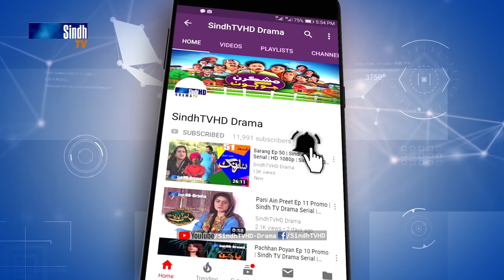Mashkiran Jo Goth - Ep 202 | Sindh TV Soap Serial | SindhTVHD Drama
Mashkiran Jo Goth - Episode 202

Director: Abdul Manan Abbasi (Mama Lalu)
Writer: Khadim Hussain Thaheem
DOP: Zaheer Rind
Makeup: Dilshad Ghori
Animation: Naeem Dahar
Editors: I.M. Bhayyo & Farman Mahar
Singer: G. R. Sagar